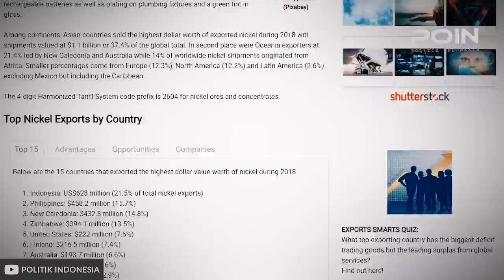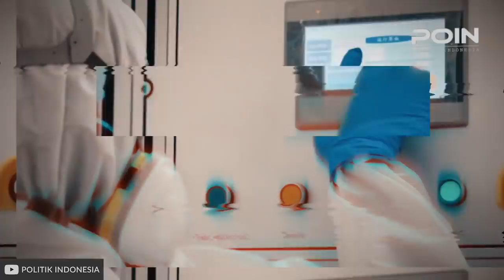CERDAS! RENCANA BESAR JOKOWI, INDONESIA AKAN JADI SEPERTI INI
Indonesia merupakan negara kepulauan terbesar didunia yang memiliki harta kekayaan alam sangat melimpah didalamnya. Kekayaan alam yang dimiliki indonesia berpotensi membawa negara yang berasakan pancasila itu menjadi negara besar dimasa mendatang.

Salah satu kekayaan alam yang dimiliki indonesia adalah keberagaman aneka tambang yang tersebar di seluruh nusantara. Berdasarkan data dari Indonesia Mining Association, Indonesia menduduki peringkat ke-6 sebagai negara yang kaya akan sumber daya tambang, diantaranya minyak, gas alam, emas, timah, tembaga, dan nikel. Dengan kekayaan bahan tambangnya tersebut, membuat Indonesia masuk dalam sepuluh besar sebagai produsen barang tambang mentah di dunia.

hal ini pun tak ingin di sia-siakan oleh presiden Jokowi, ia memiliki ambisi untuk menjadikan indonesia di masa depan Menjadi negara maju.